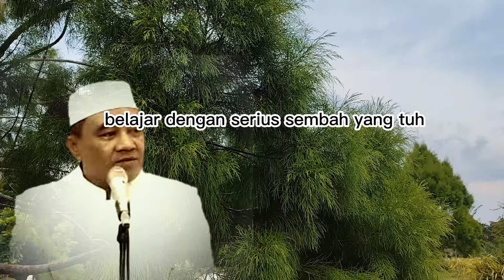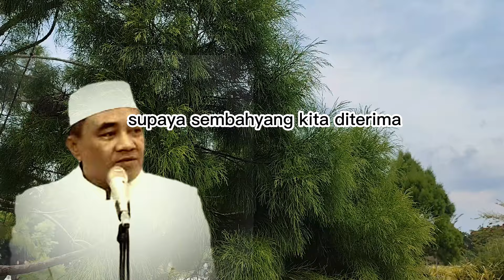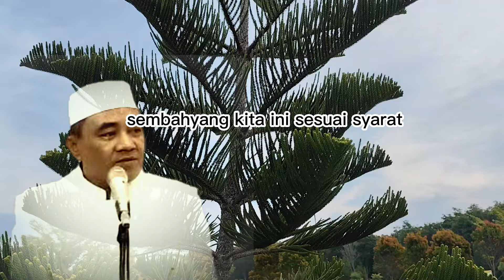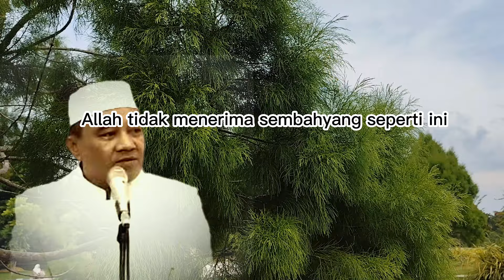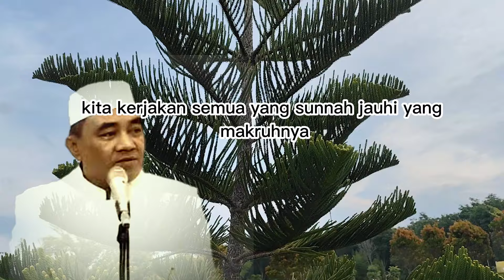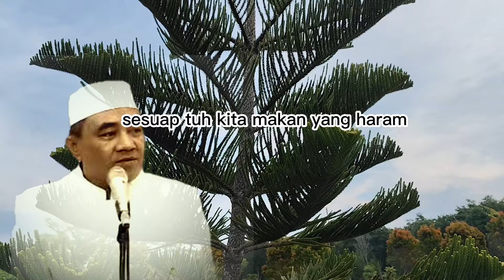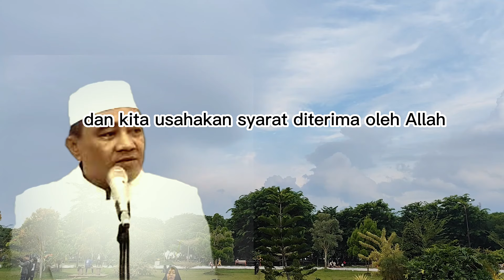Rahasia Amal Diterima Allah Tips dan Trik Jitu | Guru Bakhiet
Pernahkah kamu bertanya-tanya, apakah amalmu diterima Allah?
Dalam video ini, aku akan membagikan rahasia dan tips jitu agar amalmu pasti diterima Allah. Guru Kita Guru Bakhiet akan membahas beberapa poin penting, seperti:
1. Syarat-syarat agar amal diterima Allah
2. Apa saja penyebab amal tidak diterima Allah
Video ini cocok untuk kamu yang:
Ingin meningkatkan kualitas ibadahmu
Ingin amalmu diterima Allah
Ingin mendapatkan pahala yang berlipat ganda
Ingin menjadi muslim yang lebih taqwa
Tunggu apa lagi? Yuk, tonton videonya sekarang!